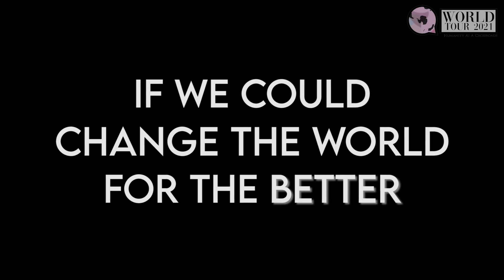Introducing our speakers: World Speech Day Live 2021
The first group of speakers for World Speech Day Live 2021 sharing their thoughts in making a difference.  To find out more on how you can speak to transform humanity, go and click on the 'RSVP to join zoom session' button to register for our daily 9pm (GMT+8) zoom sessions.